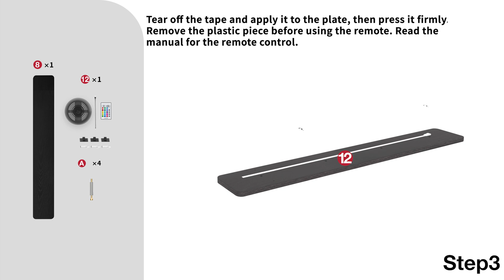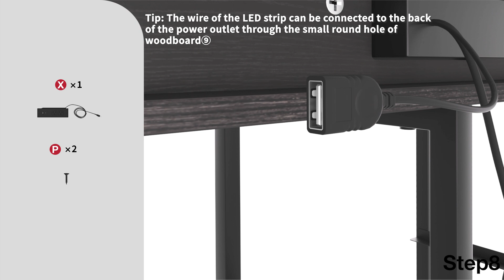🛠️ Yoobure Bedroom Dresser with Charging Station Assembly Video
Overall Dimensions: 30"L × 13.0"W × 37.4"H
🚀With 2 AC outlets and 2 USB ports, the white dresser can easily charge your phone, laptop, smartwatch, stereo, and more, embracing more possibilities for various scenarios or needs.
🎇Yoobure 6-drawer dressers bedroom furniture boasts generous storage to save you from messy toys, piles of clothes, loose items, and more. Plus, the chest of drawers owns a double open shelf for extra display area.